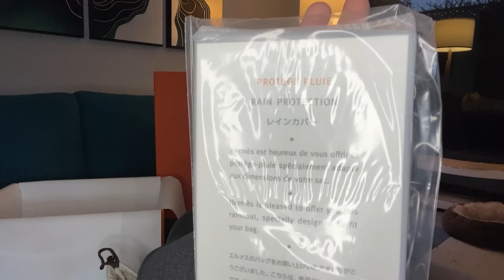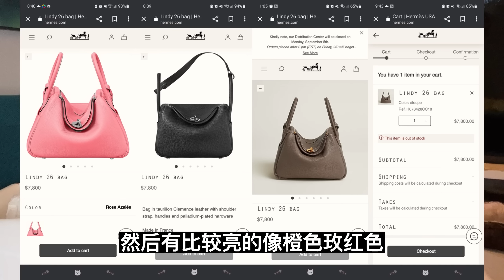第一只爱马仕【翠西开箱】历时半年，终于抱回你！养马心得｜入坑剖析｜曾经气到怒删某APP#hermes